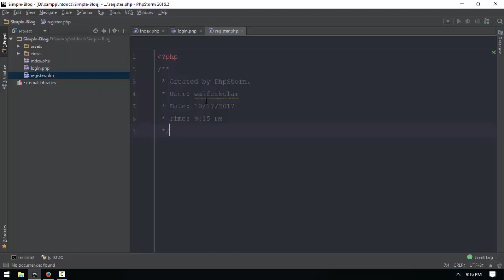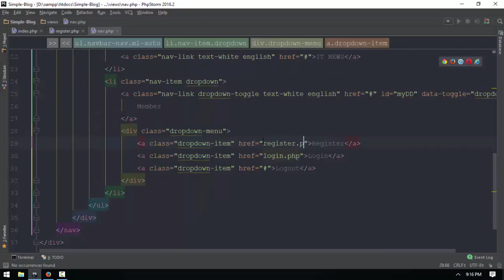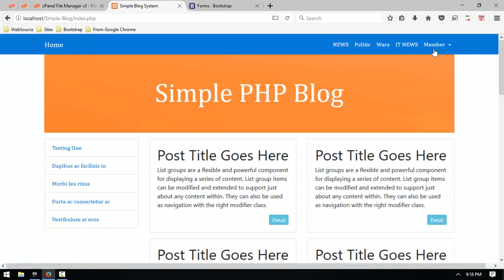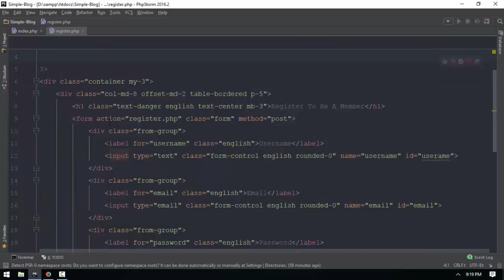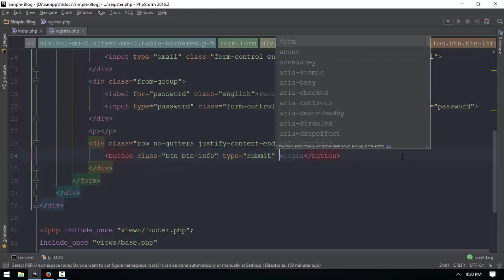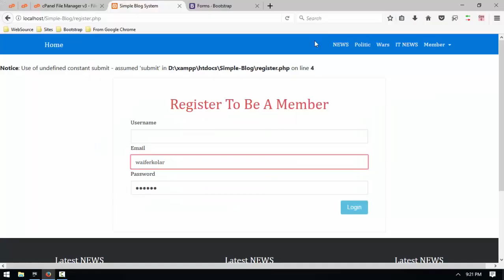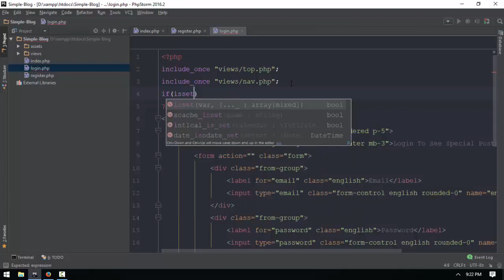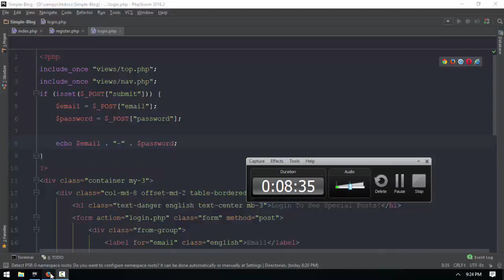174 Blog Register login data Fetching